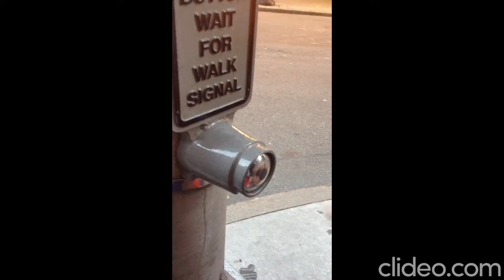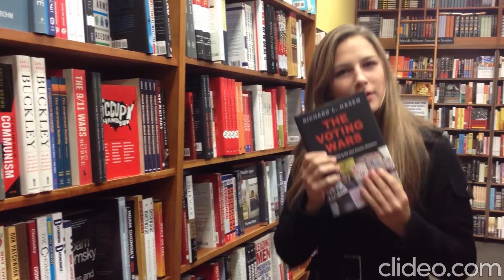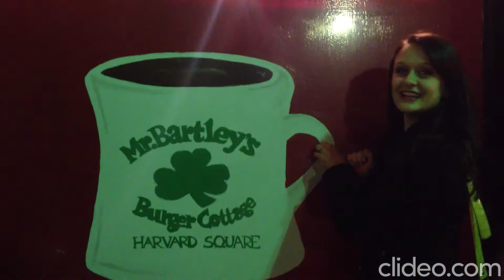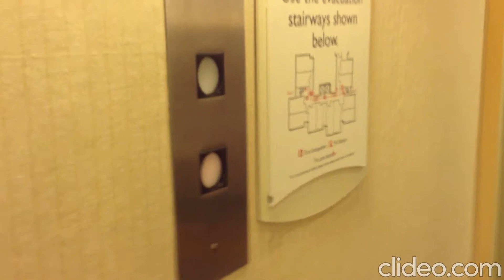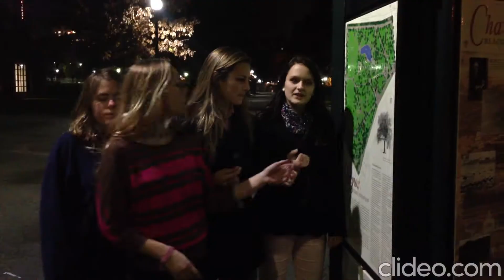Jessica Healy, Madison Chilton, and Natalie Packard on Boston Trip 2012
DanFamily RebeccaFamily PriscillaFamily

allvids